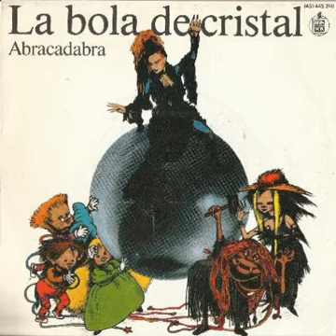Alaska - Abracadabra (Instrumental Original)